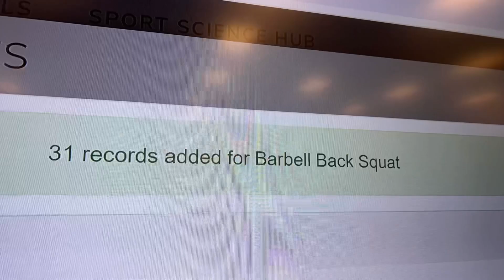Kinetic synergy performance 3/15